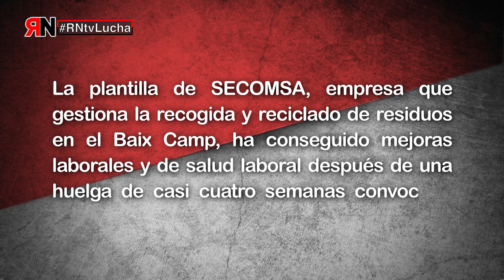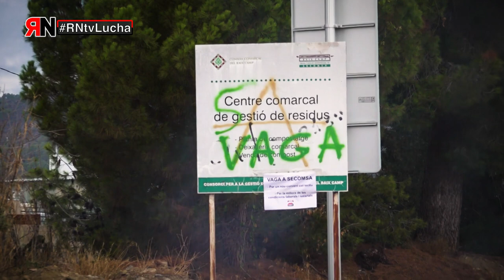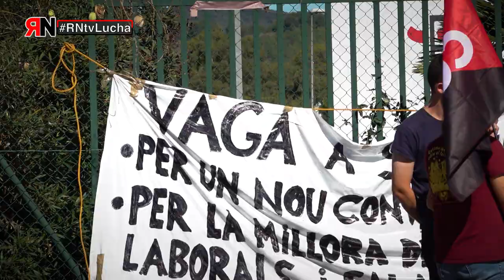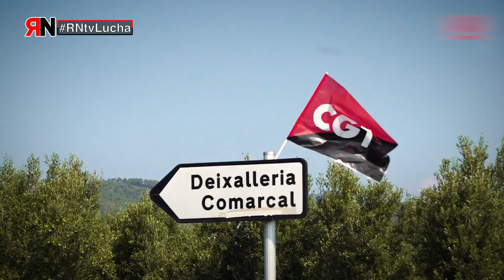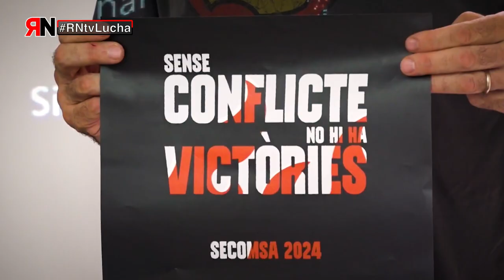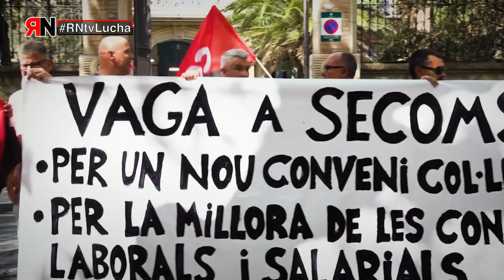RNtvLucha Secomsa Baix Camp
La plantilla de SECOMSA, empresa que gestiona la recogida y reciclado de residuos en el Baix Camp, ha conseguido mejoras laborales y de salud laboral después de una huelga de casi cuatro semanas convocada por CGT,  sindicato mayoritario en la empresa.